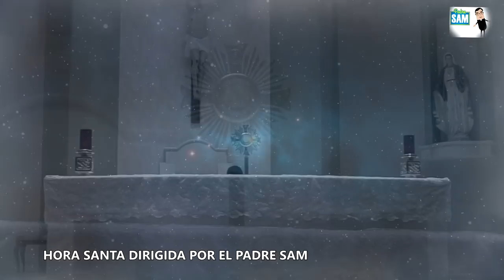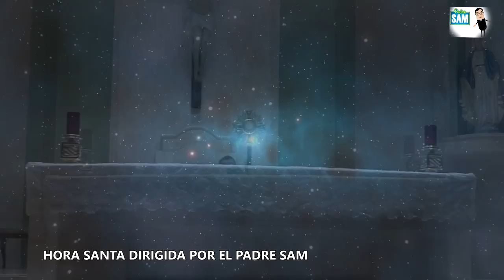HORA SANTA DEL MES DE DICIEMBRE | Dirige Padre Sam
Hora santa meditada por el Padre Sam.